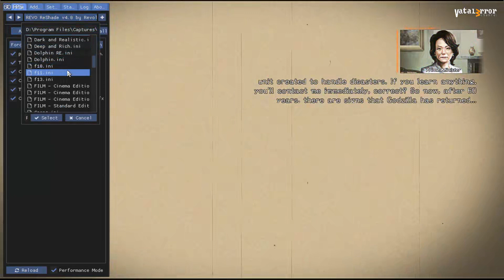RPCS3 v0.0.26-14525 - Godzilla (Playable??/Vulkan)